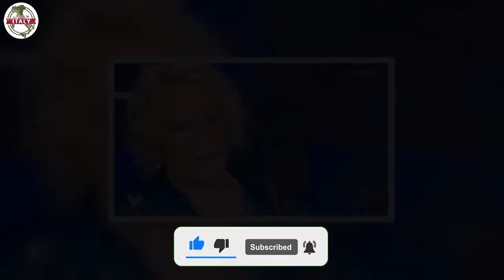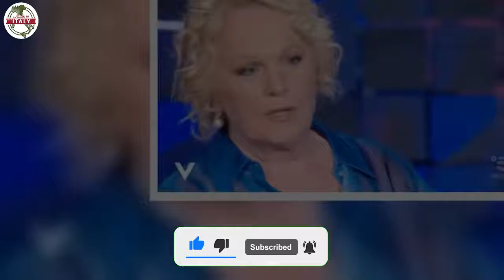Orribile risveglio per Lulù Selassié I fan però la difendono “abbiamo visto tutto da casa”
Lulù Selassié sta vivendo finalmente la tanto attesa favola: dopo il Gf Vip 6, vinto da sua sorella Jessica, la Princess è andata a convivere con il suo Manuel, con il quale sogna un futuro. C’è però una cosa accaduta di recente che potrebbe turbarla e non poco. Ecco di cosa si tratta.

Da quando è uscita dalla casa più spiata di Italia, la vita di Lulù Selassié è cambiata tantissimo, ovviamente in meglio.